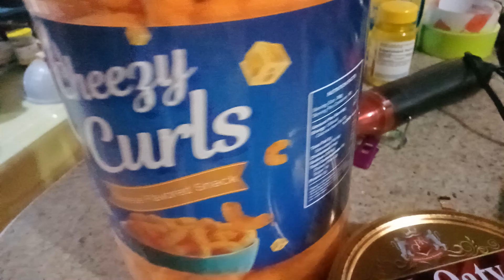February 13, 2023